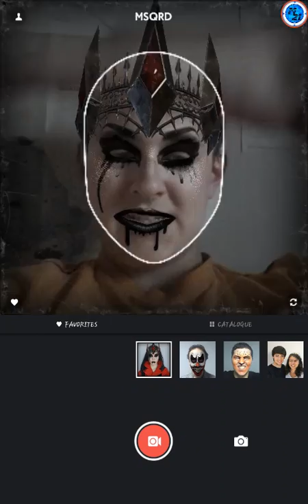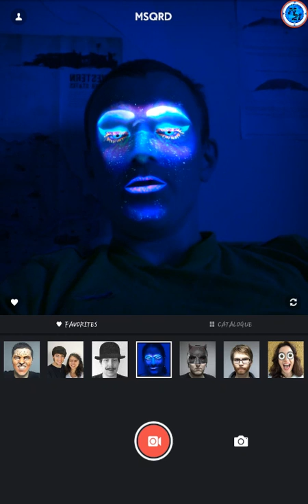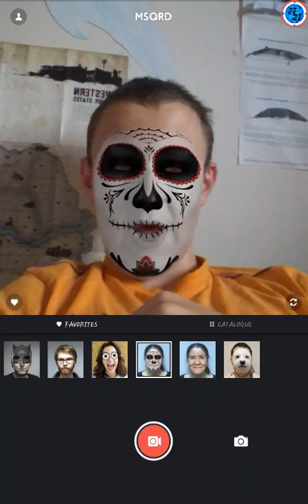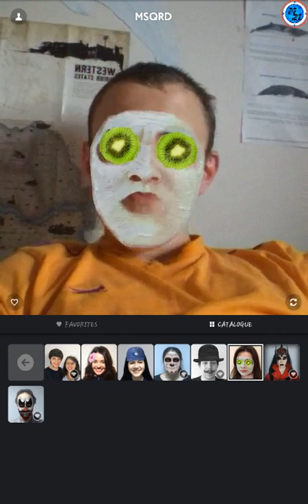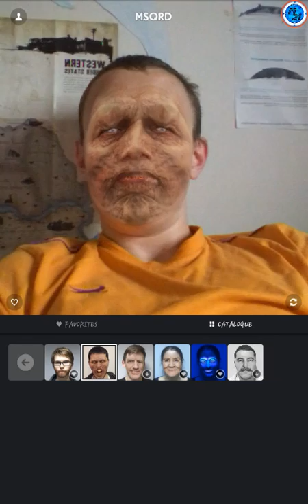IM OLD NOW ( Face Swap )